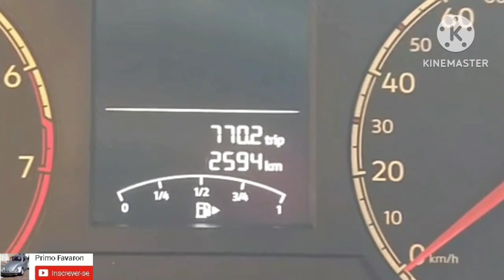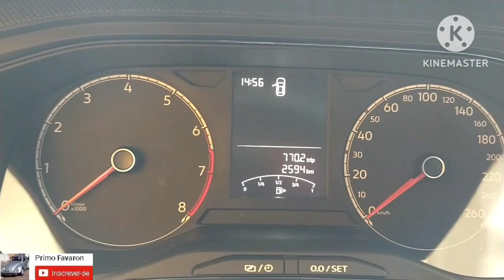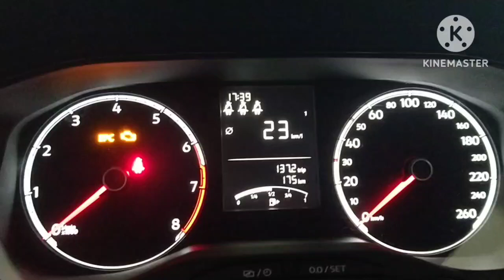NOVO VW POLO TRACK APÓS 2.500KM - VALE À PENA?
NOVO VW POLO TRACK É MELHOR QUE VW UP E GOL MPI?
AGORA AMACIADO E SEM DESCULPAS.

DEIXE DE SER FDP E AJUDE O CANAL, PIX: 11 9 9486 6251